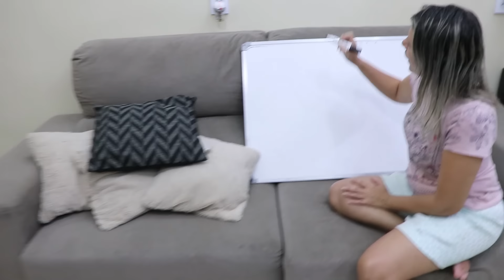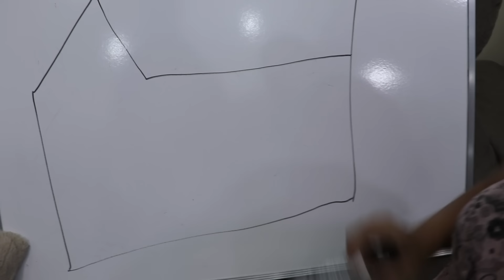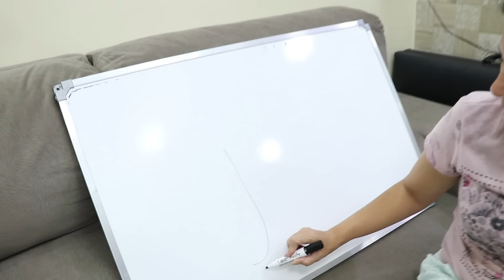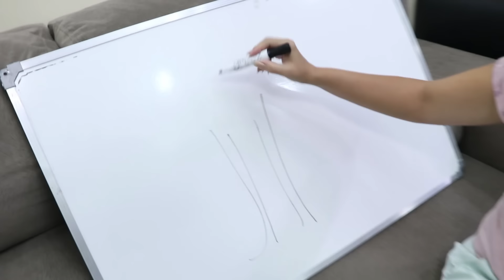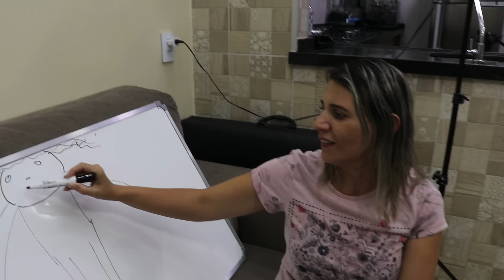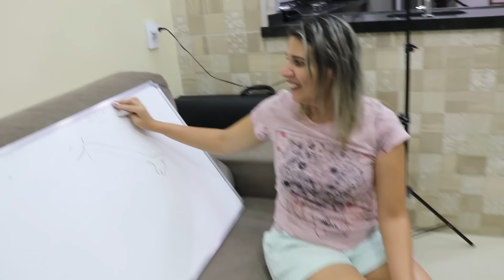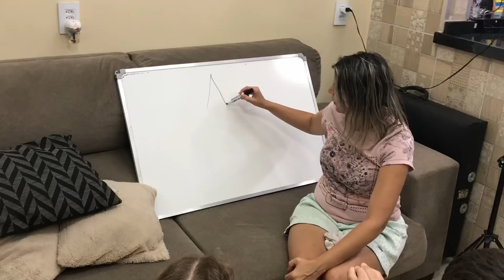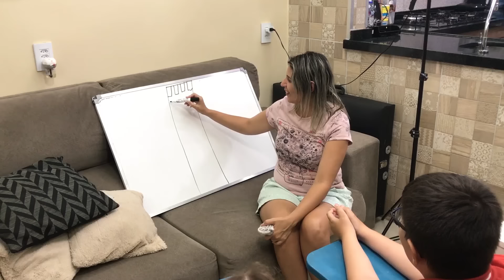Brincando de escolinha - com irmãos Victor e Valentina